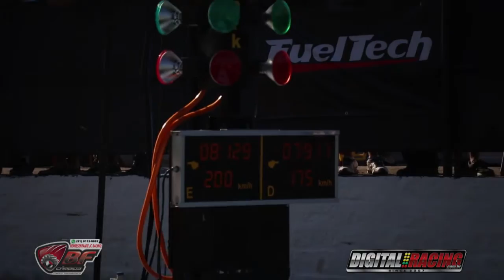SUPER 16 Oitavas - D250 Outlaw Paulo da Cruz x Ruben Stapenhorst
Oitavas SUPER 16
Desafio 250 Outlaw